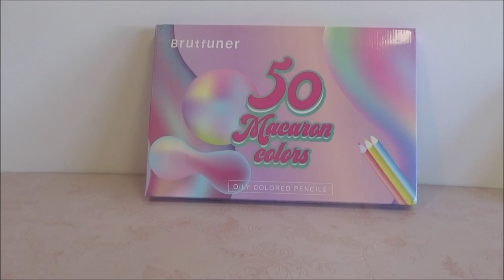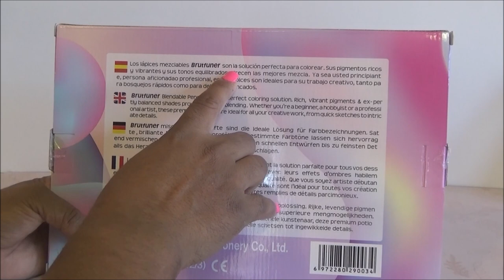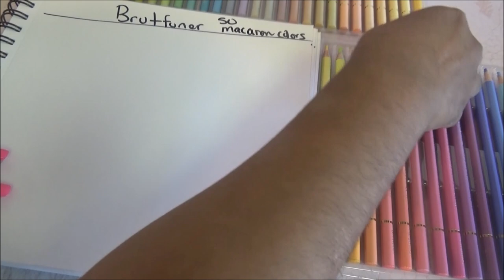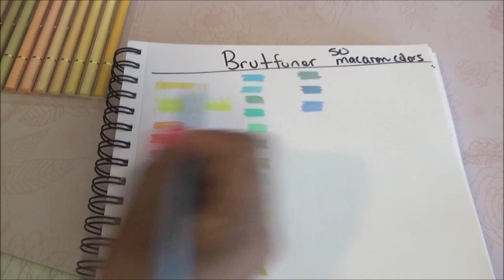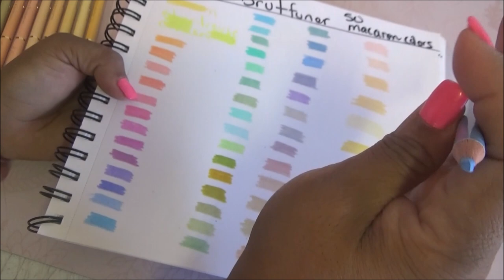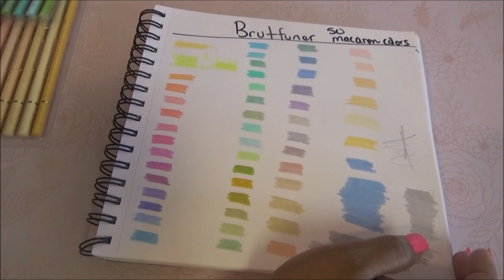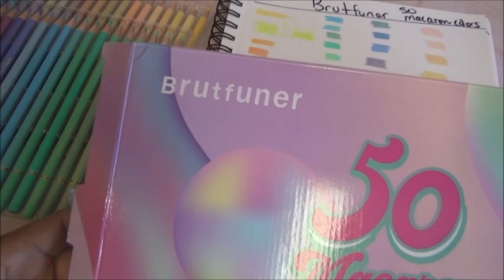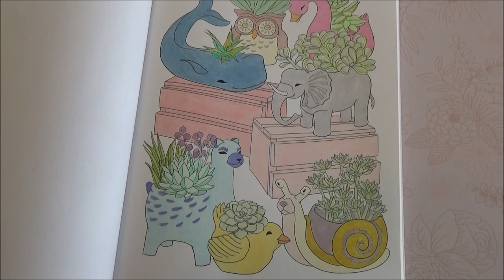Resena de los Colores Brutfuner 50 Macaron Colors